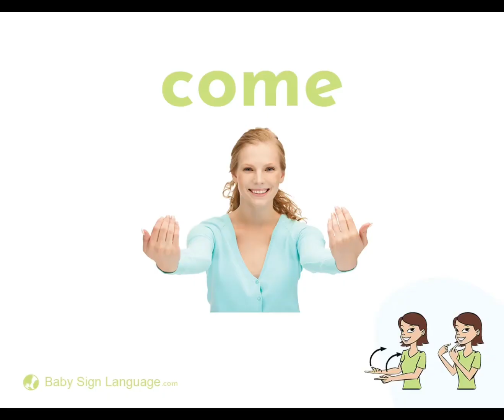1 2 buckle my shoe but with google images